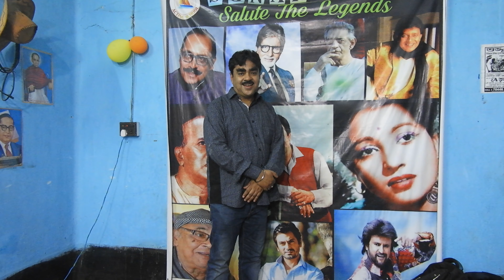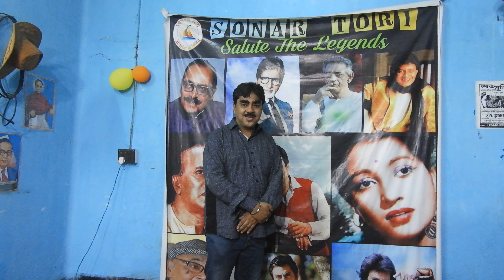SONAR TORI ACTING SCHOOL THE BEST ACTING SCHOOL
OR
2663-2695